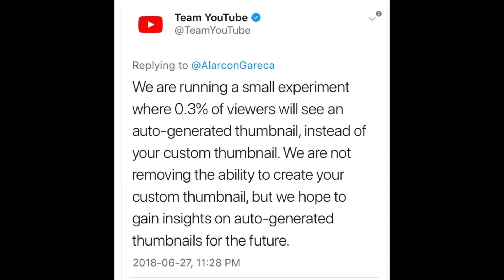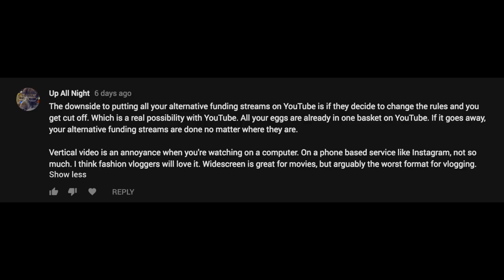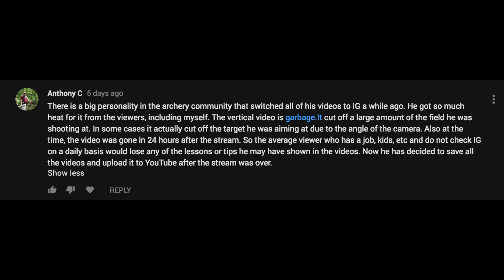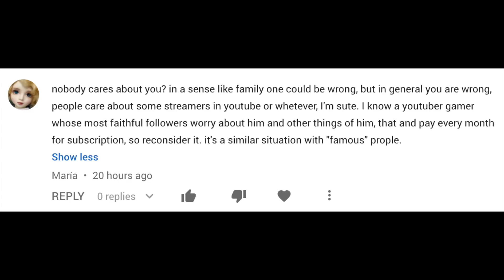BSP-125: YouTube Disables Custom Thumbnails, Video Creator Grant Money, and More!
On episode 125 of the BSP, I talk about YouTube launching the mini player on desktop, YouTube disabling custom thumbnails, VidCon launching a grant program where you can receive $2000, Twitch updating stream discovery, HaveIBeenPwned integrating with Firefox & 1 password, Twitter allowing for physical 2fa tokens, a Contractor trying to sell surveillance tools to track political dissidents, a man who threatened Ajit Pai being arrested, another data aggregator leaking 340 million personal data records, and California passing a new consumer privacy act.

00:00 - Intro
00:38 - Uploading the Podcast to Podcastage
01:23 - Subtly Improving Your Podcast
02:16 - A Bunch of New Videos
04:03 - YouTube Mini Player on Desktop
05:10 - YouTube Disables Custom Thumbnail
07:01 - VidCon Video Creator Grant
10:08 - Twitch Updates Stream Discovery
11:37 - HaveIBeenPwned Integrates with Firefox & 1Password
14:13 - Twitter Allows for Physical 2fa Tokens
15:00 - Contractor Tried Selling Surveillance Tools to Track Political Dissidents
16:40 - Man Who Threatened Ajit Pai Arrested by FBI
18:32 - Another Leak of 340 Million Personal Data Records
20:51 - California Passes New Consumer Privacy Act
22:25 - Blackberry Key 2 (I want it!!!)
24:36 - What I’ve Been Testing
25:21 - What You Had to Say
31:17 - Ask Bandrew
31:35 - Email 1
31:58 - Would you prefer an RE20 Colored SM7b, or an SM7b Colored RE20?
32:58 - Email 2
33:42 - What Are Your Thoughts on Full Time YouTubers?
34:20 - Would You Want To Be a Full Time YouTube Creator?
36:50 - Email 3
37:11 - Thoughts on Android Phones?
38:19 - Can Loud Drums Ruin a Condenser Mic?
39:09 - Thoughts on Mechanical Keyboards?
40:03 - Would You Want to Earn Money from Podcasting?
41:35 - Outro